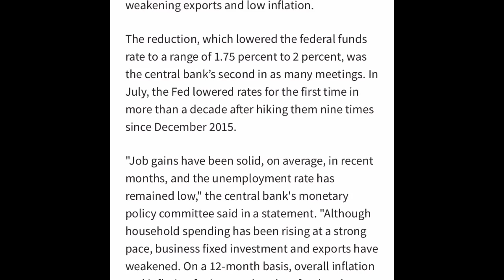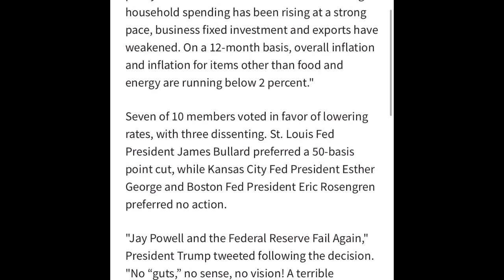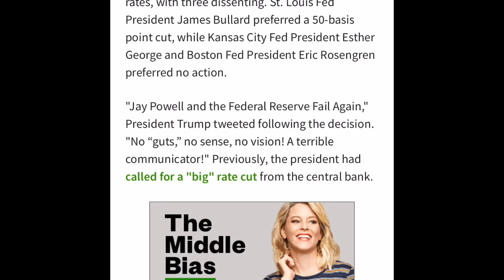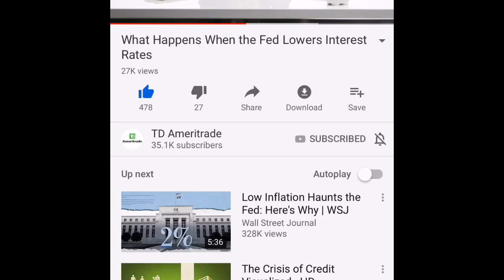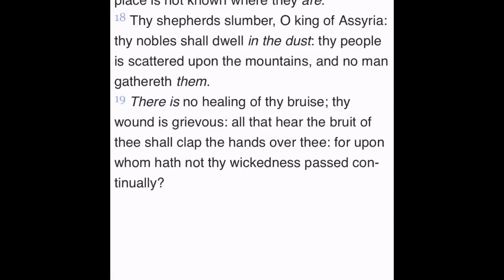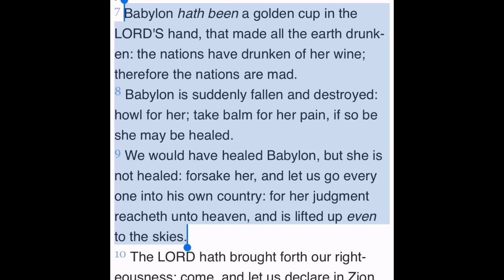America Is Falling #68: Federal Interest Rate Cuts Will Not Save America